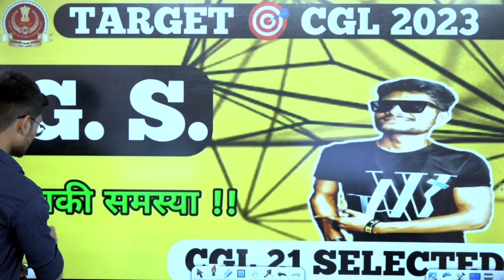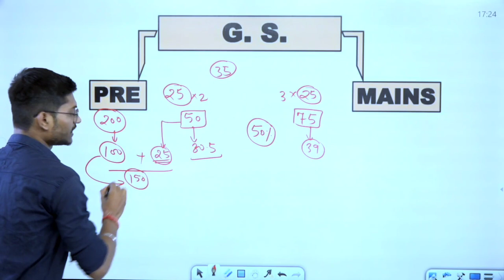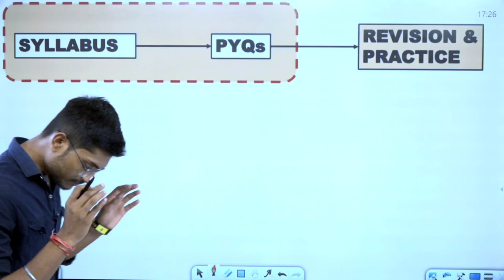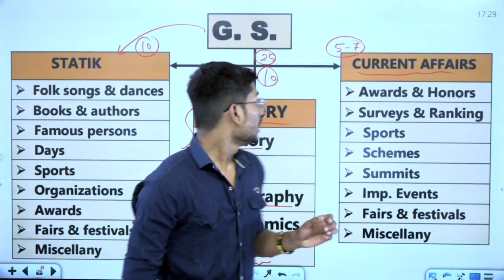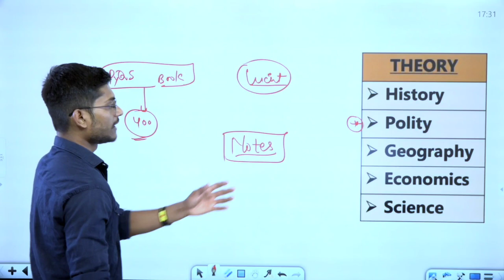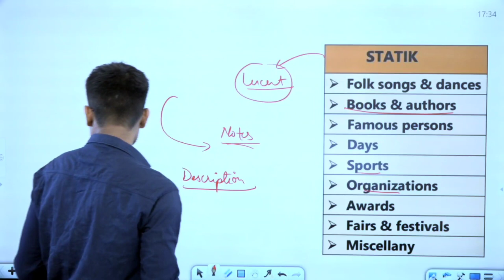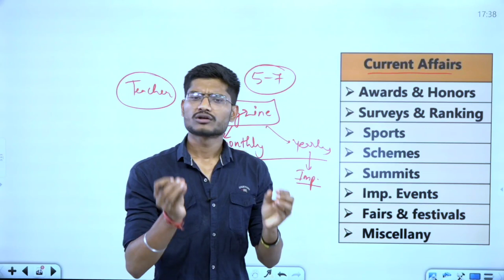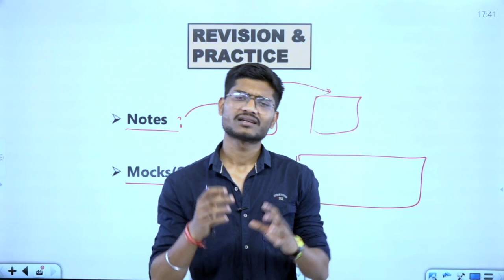Gk Gs strategy for ssc cgl 2023 by AYUSH TIWARI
JAI HIND ARMY.

GS KE LIYE COMPLETE STRATEGY VIDEO BNA DI HAI.

I HOPE AAP SABHI KO KAAFI HELP HOGI ...
Aur koi agar doubt ho to comment me bataiye.